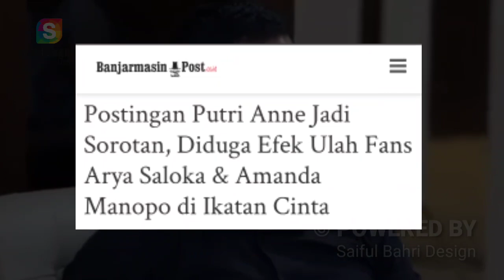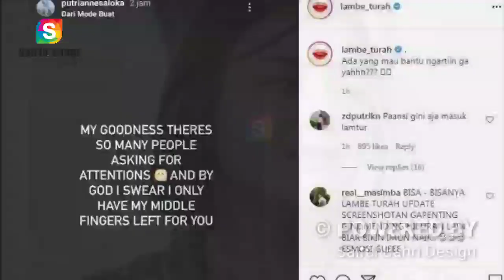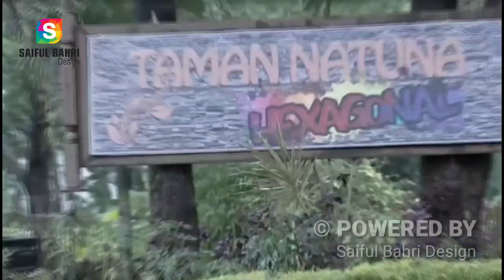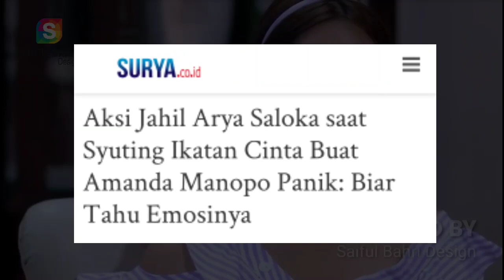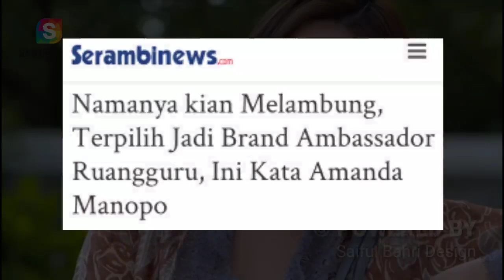Amanda Sedih Atas Tudingan Putri Anne Kepadanya dan Semua Fans Ikatan Cinta